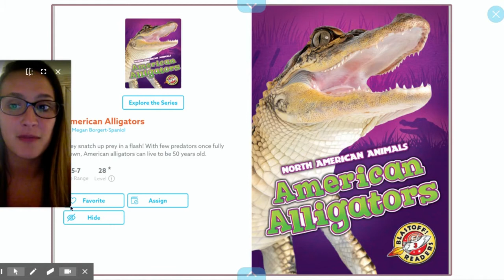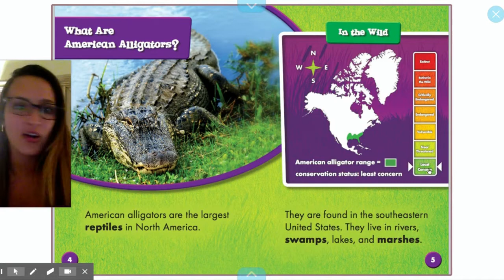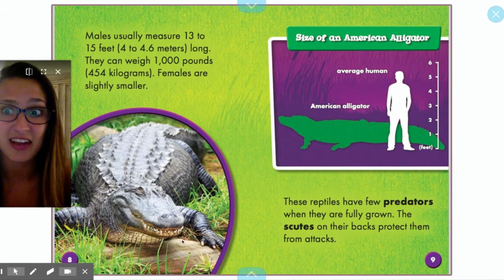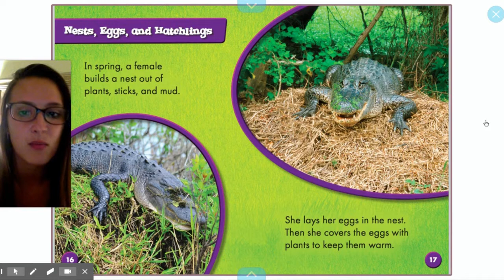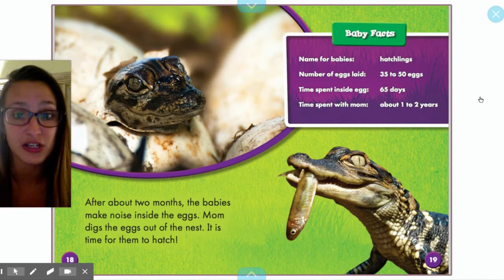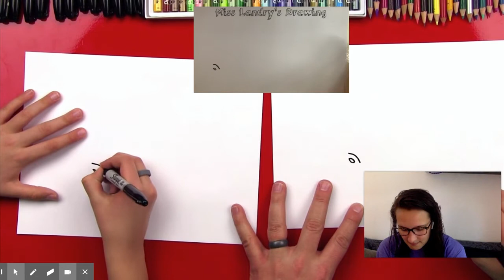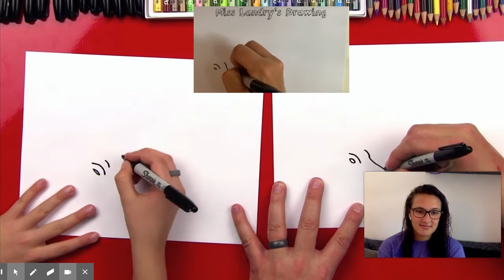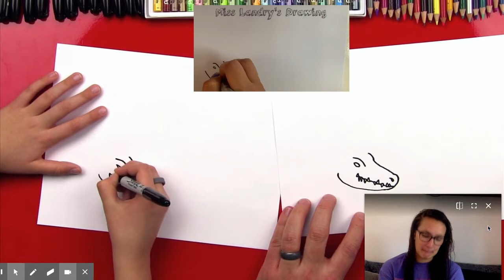North American Alligator: A virtual Field trip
Come learn about alligators with me!